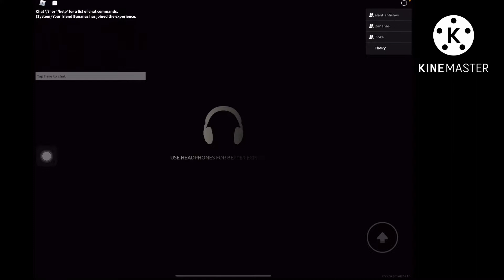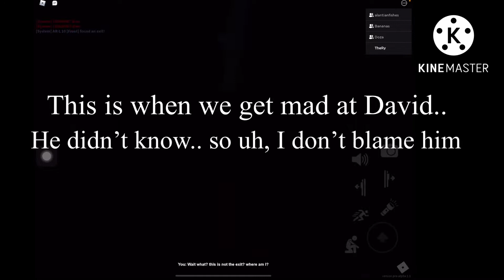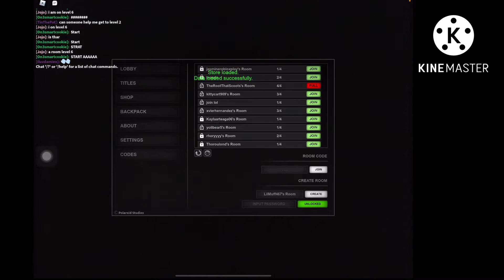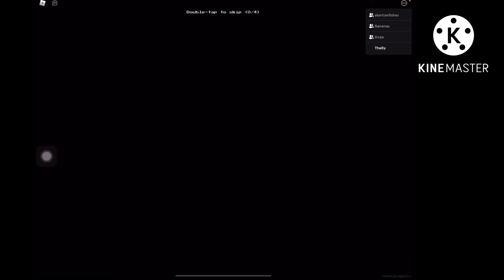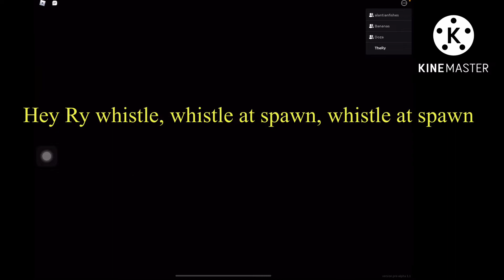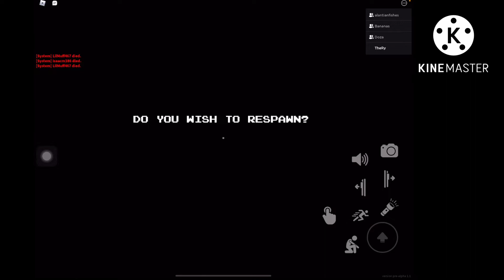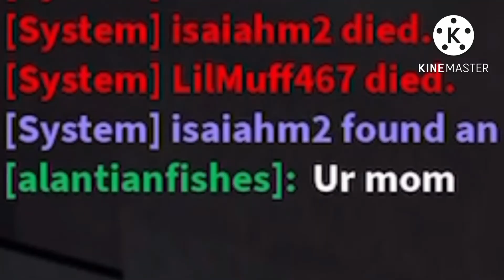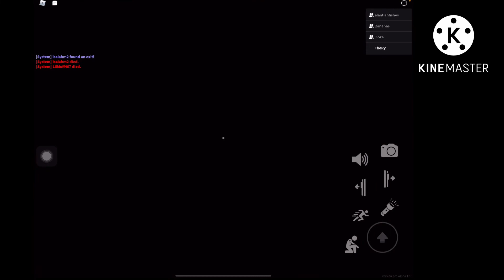WE’RE IN THE BACKROOMS?!?! (Roblox Apeirophobia)